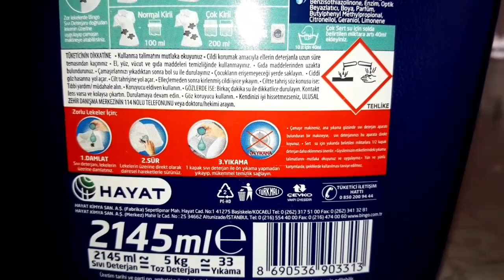Bingo Sıvı Deterjan Bosch Maxx 6